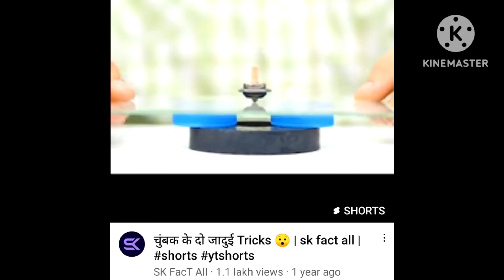strong and powerful motivational videos,adhika chinta karuthiba person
life in,kahiki adhika chinta kariba,stress full life re kana  pain heba,ei video ti dekhantu ,

life is beautiful, strong motivational  video